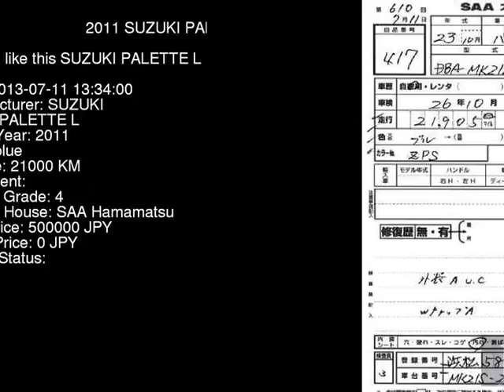2011 SUZUKI PALETTE L MK21S